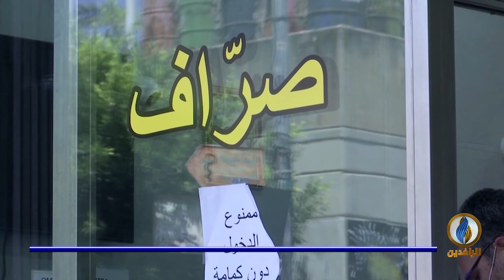تقرير | وسط غضب شعبي في لبنان.. صراعات النخبة تعرقل تشكيل الحكومة وتفاقم أزمة الاقتصاد